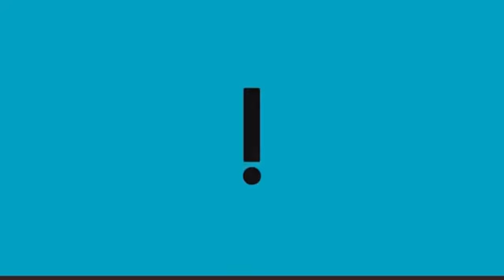Lula diz que Brasil "nunca teve um governo que se preocupasse com a educação"